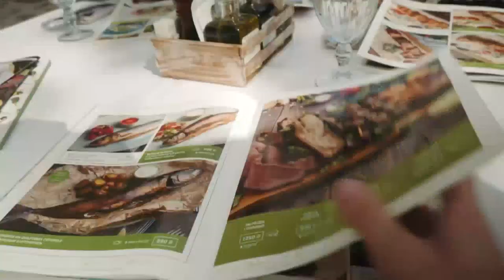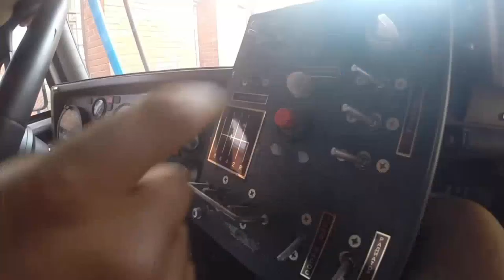Открытая студия с Сергеем Матвиенко. Гость B&W.